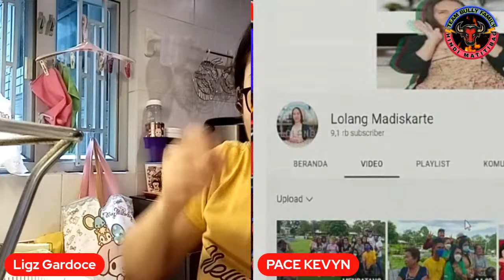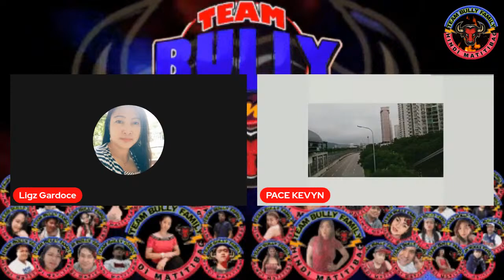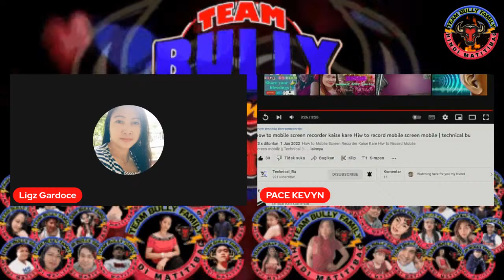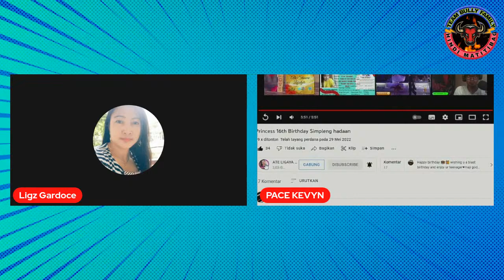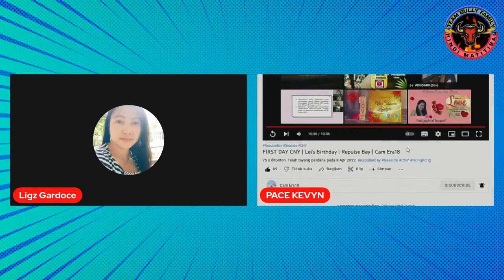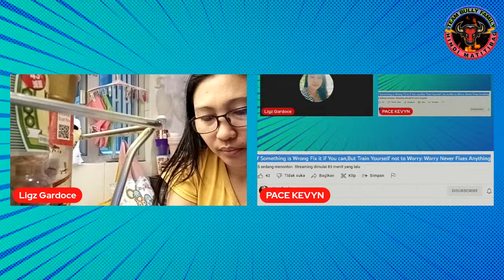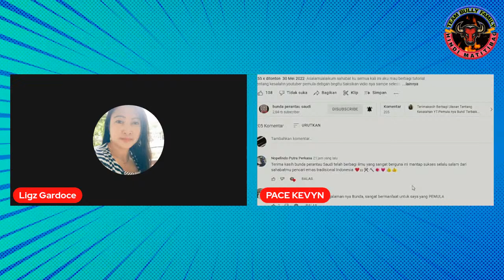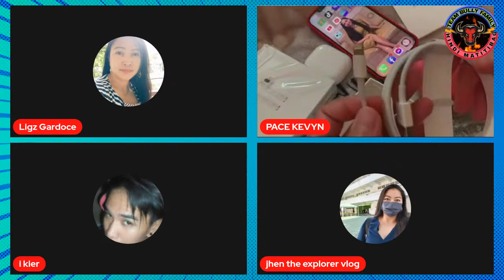If Something is Wrong Fix it if You can,But Train Yourself not to Worry: Worry Never Fixes Anything